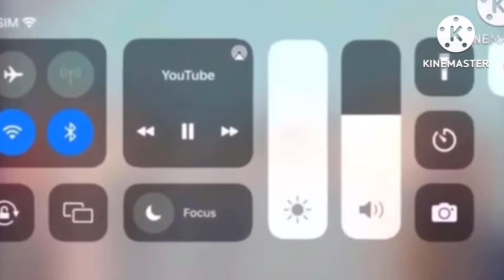Blues Clues Mailtime Song Bloopers #41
Well, There back! Will mailbox get this right?